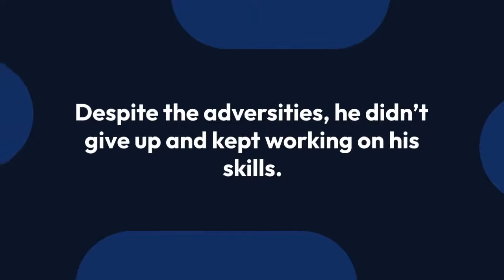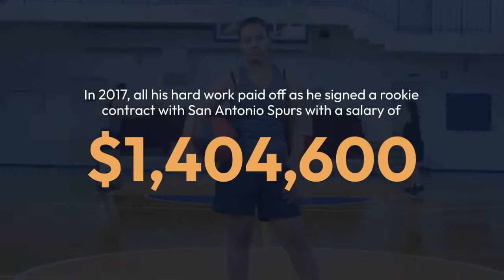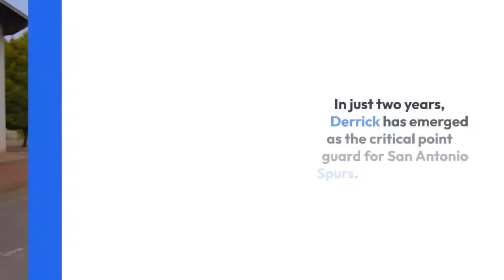Derrick White Stats, College, Contract, Net Worth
Basketball player Derrick White was of height 5 feet 6 inches (1.67m) when he started his high school basketball. Deemed short as per the sports’ standards, Derrick’s skinny built didn’t help his NBA aspirations.

Despite the adversities, he didn’t give up and kept working on his skills. Post his high-school graduation; he grew into a height of 6 feet 4 inches (1.93m) and also increased his weight to 86 kgs. Finally, he was able to get into the University of Colorado Colorado Springs' basketball team and fetched NCAA Division II All-American title twice.

Derrick’s hard work paid off when he managed to become 29th overall pick from Colorado and entered the San Antonio Spurs in 2017. Today, he is one of the key players of the NBA team. And, he is also set to represent Team USA in the 2019 FIBA World Cup, China.